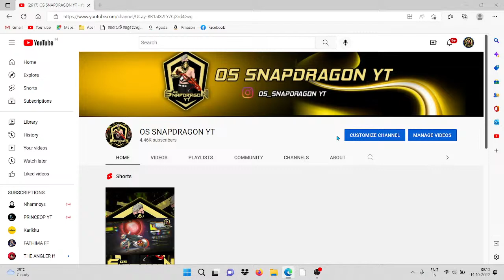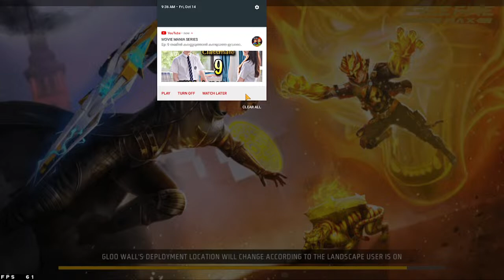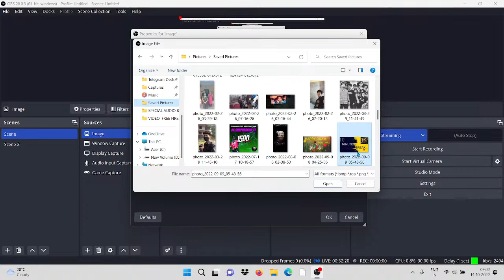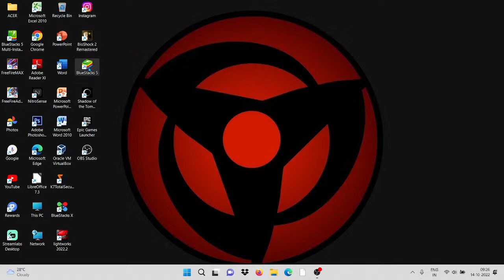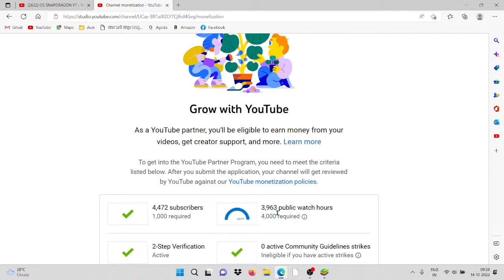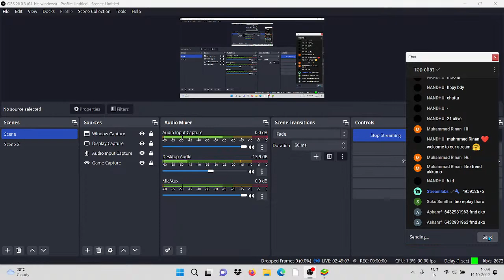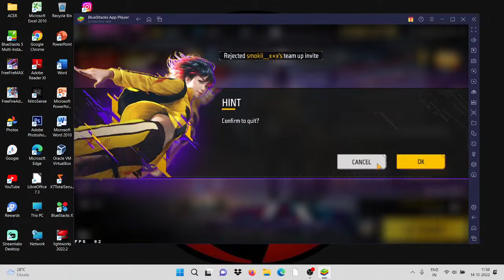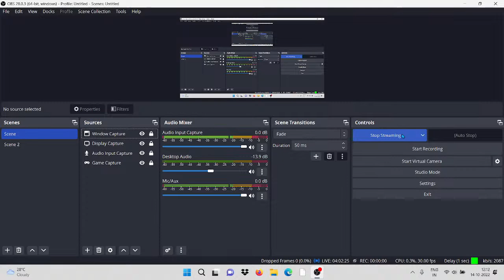Free Fire Live Stream Malayalam || Ff Live Stream With Teamcode